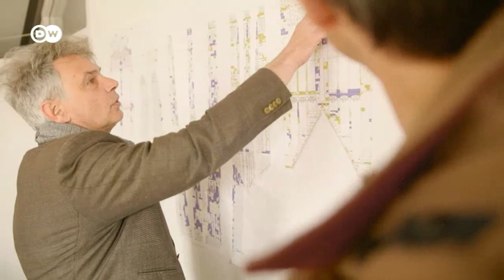Der höchste Kirchturm der Welt | Deutsch lernen mit Videos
➡ Hier geht's zu INTERAKTIVEN ÜBUNGEN, Videos zum Herunterladen und vielem mehr

Das Ulmer Münster ist 161,53 Meter hoch. Das ist Rekord, kein Kirchturm auf der Welt ist höher. Jährlich kommen rund eine Million Besucher, um das Bauwerk zu besichtigen und vielleicht sogar auf den Turm zu steigen.